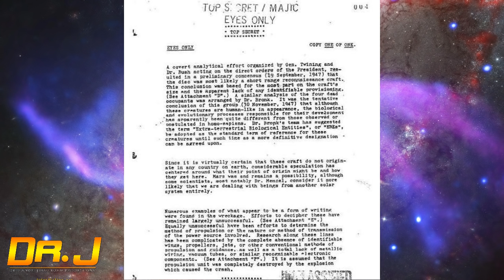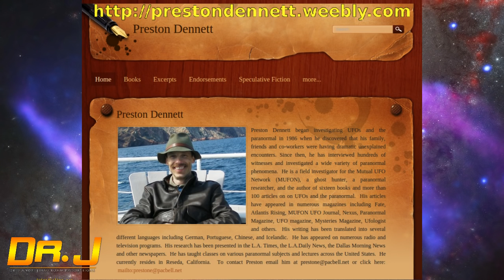Dr. Roger Leir - REAL extratraterreseretrial implants? Dr. Roger Leir explains anomalies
Implants that send signals being received in deep space, non-magnetic causing things to become magnetic, radio signals going to deep space + more. And more craziness since implants stop when removed! Dr. J interviewed the late Dr. Leir Listen live Tuesdays 7-9pm PT and Thursdays 7-9pm PT where you can call in and ask questions yourselves at ; You can always see what is coming and see if we have open lines by watching weekly the show and you can see so much more information.  RIP ROGER LEIR